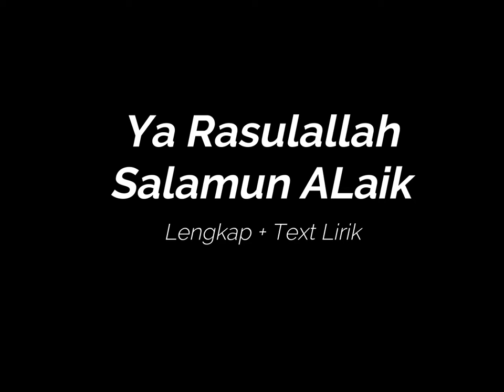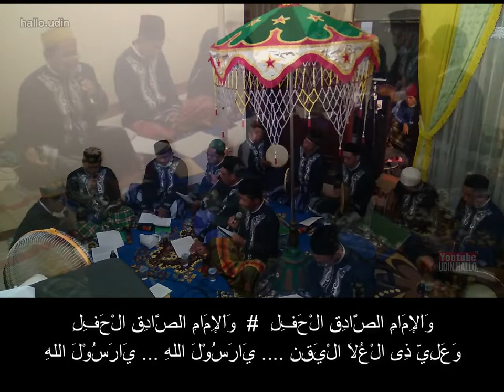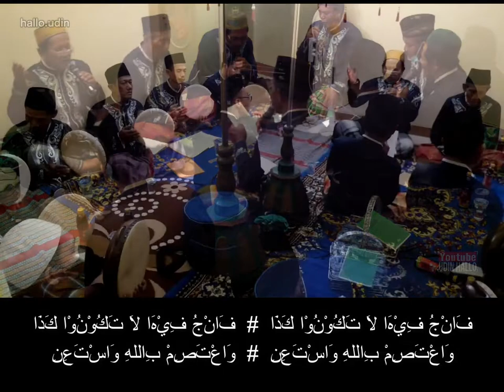Maulid Diba Ya Rasulallah Salamun Alaik FULL + Text Lirik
belajar pukulan dan vokal Maulid Diba Sholawat Al Banjari  Ya Rasulallah Salamun Alaik FULL + Text Lirik Al Muhibbin

لَقَدْ جَآءَكُمْ رَسُوْلٌ مِّنْ أَنْفُسِكُمْ عَزِيْزٌ عَلَيْهِ مَا عَنِتُّمْ حَرِيْصٌ عَلَيْكُمْ بِالْمُؤْمِنِيْنَ رَءُوْفٌ رَحِيْمٌ، إِنَّ اللّٰهَ وَمَلَآئِكَتَهُ يُصَلُّوْنَ عَلَى النَّبِيِّ ۚ يَآ أَيُّهَا الَّذِيْنَ آمَنُوْا صَلُّوْا عَلَيْهِ وَسَلِّمُوْا تَسْلِيْمًا
"Sungguh telah datang kepadamu seorang Rasul dari kaummu sendiri, berat terasa olehnya penderitaanmu, sangat menginginkan (keimanan dan keselamatan) bagimu, amat belas kasihan lagi penyayang terhadap orang-orang mukmin. (At-Taubah : 128). Sesungguhnya Allah dan malaikat-malaikat-Nya bershalawat untuk Nabi. Hai orang-orang yang beriman, bershalawatlah kamu untuk Nabi dan ucapkanlah salam penghormatan kepadanya (Al-Ahzab : 56)".

يَارَسُوْلَ اللهِ سَلَامٌ عَلَيْكَ # يَارَفِيْعَ الشَّانِ وَالدَّرَجِ
"Wahai utusan Allah, semoga kesejarteraan terlimpahkan kepadamu # Wahai orang yang tinggi kedudukan dan derajatnya"

عَـطْفَةً يَّاجِـيْرَةَ الْعَلَمِ # يَااُهَيْلَ الْجُوْدِ وَالْكَـرَمِ
"(Kami mengharap) kasihmu wahai Tetangga seluruh alam # Wahai orang yang ahli memberi dan dermawan"

نَحْنُ جِيْرَانٌ بِذَا الْحَرَمِ # حَرَمِ اْلإِحْسَانِ وَالْحَسَنِ
"Kami adalah tetangga tanah haram ini # Tanah haram yang penuh kebajikan dan kebaikan"

نَحْنُ مِنْ قَوْمٍ بِهِ سَكَنُوْا # وَبِهِ مِنْ خَوْفِهِمْ أَمِنُوْا
"Kami adalah termasuk kaum yang tinggal di sana (Tanah Haram) # Dan berkatnya (Tanah Haram), mereka merasa aman dari ketakutan mereka"

وَبِاٰيَاتِ الْقُرْآنِ عُنُوْا # فَاتَّئِدْ فِيْنَا أَخَا الْوَهَنِ
"Dan berkat ayat-ayat Al-Qur'an, mereka diberi penjagaan (inayah) # maka renungkanlah di hati kita, wahai orang yang memiliki kelemahan"

نَعْرِفُ الْبَطْحَا وَتَعْرِفُنَا # وَالصَّفَا وَالْبَيْتُ يَأْلَفُنَا
"Kami mengenal Bat'ha (semacam pemukiman di Arab) dan ia mengenal kami # Shofa dan Baitullah (Ka'bah) pun ramah kepada kami"

وَلَنَا الْمَعْلٰى وَخَيْفُ مِنَا # فَاعْلَمَنْ هَذٰا وَكُنْ وَكُنِ
"Kami memiliki Ma'la (pemakaman di Kota Mekkah) dan Masjid Khoif di Tanah Mina # Maka sungguh ketahuilah akan hal ini, jadilah kamu mengetahuinya, dan jadilah kamu mengetahuinya "

وَلَنَا خَيْرُ اْلأَنَامِ أَبُ # وَعَلِيُّ الْمُرْتَضَى حَسَبُ
"Kami memiliki sebaik-baik manusia (Nabi SAW) sebagai ayah # Dan Sahabat Ali bin Abi Thalib Al-Murtadla (orang yang diridloi) sebagai orang yang berketurunan mulia"

وَإِلَى السِّبْطَيْنِ نَنْتَسِبُ # نَسَبًا مَا فِيْهِ مِنْ دَخَنِ
"Dan kami menasabkan sampai keturunan-keturunan Nabi SAW # Nasab yang di dalamnya tidak ada asap kotoran".

كَمْ إِمَامٍ بَعْدَهُ خَلَفُوْا # مِنْهُ سَادَاتٌ بِذَا عُرِفُوْا
"Banyak sekali imam setelahnya (Imam Ali bin Abi Thalib) yang menggantikan # Termasuk beberapa sayyid yang dikenal dengan sebutan imam ini"

وَبِهَذَا اْلوَصْفِ قَدْ وُصِفُوْا # مِنْ قَدِيْمِ الدَّهْرِ وَالزَّمَنِ
"Dan mereka (para sayyid) telah disifati dengan sifat ini # Sejak masa dan waktu terdahulu"

مِثْلُ زَيْنِ الْعَابِدِيْنَ عَلِى # وَابْنِهِ الْبَاقِرِ خَيْرِ وَلِيْ
"Seperti Imam Ali Zainal Abidin # Dan putranya yaitu Imam Baqir yang merupakan sebaik-baik wali (kekasih Allah SWT)"

وَاْلإِمَامِ الصَّادِقِ الْحَفِلِ # وَعَلِيِّ ذِى الْعُلاَ الْيَقِنِ
"Dan Imam Ja'far As-Shodiq yang penuh kemuliaan # Dan Imam Ali Al-Uraidhi yang memiliki keyakinan tinggi"

فَهُمُ الْقَوْمُ الَّذِيْنَ هُدُوْا # وَبِفَضْلِ اللهِ قَدْ سَعِدُوْا
"Mereka adalah kaum yang mendapatkan petunjuk # Dan berkat anugerah Allah, mereka telah beruntung"

وَلِغَيْرِ اللهِ مَا قَصَدُوْا # وَمَعَ الْقُرْآنِ فِيْ قَرَنِ
"Mereka tidak bertuju kepada selain Allah # Dan bersama Al-Qur'an secara beriringan (mereka bertuju kepada Al-Qur'an juga)"

أَهْلُ بَيْتِ الْمُصْطَفٰى الطُّهُرِ # هُمْ أَمَانُ اْلأَرْضِ فَادَّكِرِ
"Mereka adalah ahlul bait Al-Musthafa (Nabi SAW) yang suci # Mereka menjadikan aman bumi, maka ingatlah"

شُبِّهُوْا بِاْلأَنْجُمِ الزُّهُرِ # مِثْلَمَا قَدْ جَاءَ فِى السُّنَنِ
"Mereka diserupakan seperti bintang-bintang yang gemerlapan # Seperti apa yang telah dijelaskan di dalam hadist-hadist Nabi SAW"

وَسَفِيْنُ لِلنَّجَاةِ إِذَا # خِفْتَ مِنْ طُوْفَانِ كُلِّ أَذَى
"Dan (seperti) perahu yang menyelamatkan tatkala # Kamu takut badai segala yang menyakitkan"

فَانْجُ فِيْهَا لاَ تَكُوْنُوْا كَذَا # وَاعْتَصِمْ بِاللهِ وَاسْتَعِنِ
"Maka selamatkan dirimu di dalamnya jangan jadi demikian itu # Bergantunglah kepada Allah dan mintalah pertolongan"

رَبِّ فَانْفَعْنَا بِبَرْكَتِهِمْ # وَاهْدِنَا الْحُسْنٰى بِحُرْمَتِهِمْ
"Wahai Tuhan, maka berilah manfaat kepada kami melalui berkah mereka # Tunjukkan kami kebaikan dengan perantara hormat kepada mereka"

وَأَمِتْنَا فِيْ طَرِيْقَتِهِمْ # وَمُعَافَاةٍ مِنَ الْفِتَنِ
"Matikanlah kami di jalan mereka # Dan selamat dan fitnah-fitnah".